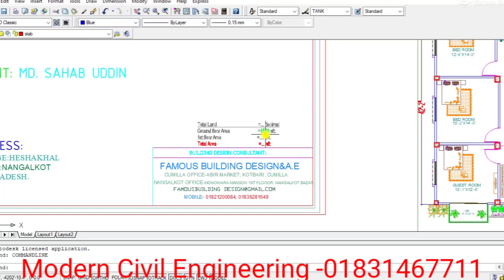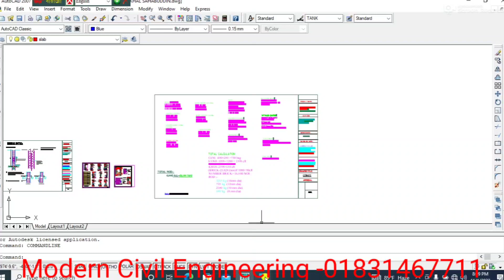মুখপাত/প্রস্থ কম হলে ৪ রুমের বাড়ির ডিজাইন কিভাবে করবেন? 4bed rooms house design in village.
কম জায়গায়, কম খরচে আধুনিক বাড়ির ড্রয়িং ডিজাইন পেতে যোগাযোগ এর নাম্বার -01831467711-(imo,what's app)

মুখপাত/প্রস্থকমহলে